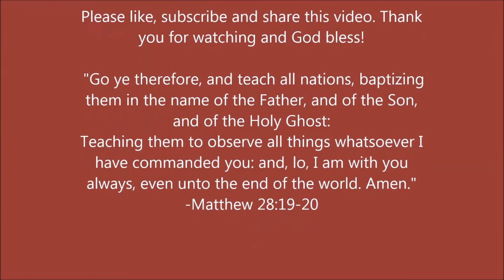The Road That You Follow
"He said unto them, But whom say ye that I am? Peter answering said, The Christ of God." - Luke 9:20

PHYSICAL ADDRESS
805 Natcor Drive